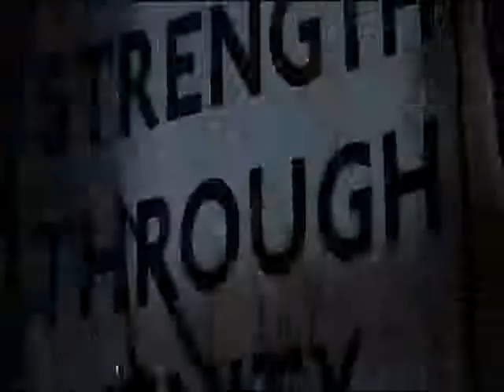V introduces himself - V for Vendetta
Scene from the movie "V from Vendetta".